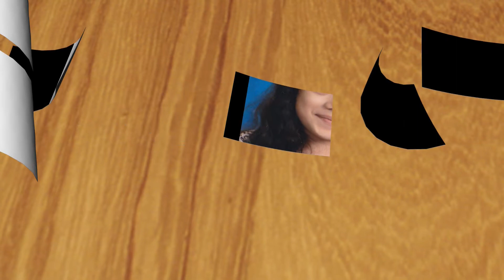YNONNE DREAM QUINCEAÑERA 1